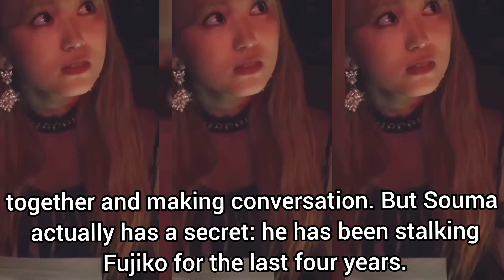"Iyashi no Otonari-san ni wa Himitsu ga aru" Japanese drama cast, synopsis & air date...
Native Title: 癒やしのお隣さんには秘密がある
Also Known As: The Neighbor of Healing Has a Secret

Yomogida Fujiko is an ordinary 24-year-old office worker. She lives a simple life, in an old apartment. Her family is poor, so she works hard to send money back to her parents house. She’s surprised to one day discover a handsome and very eligible bachelor has moved in next door. The man in question is Nishina Souma, who works for an elite company. The two of them begin to share a relationship where they spend time on their respective balconies, drinking together and making conversation. But Souma actually has a secret: he has been stalking Fujiko for the last four years.

~~ Adapted from the manga "Iyashi no Otonari-san ni wa Himitsu ga aru" (癒やしのお隣さんには秘密がある) written by Umezawa Natsuko (梅澤夏子) and illustrated by Shimafuku Rou (嶋伏ろう).